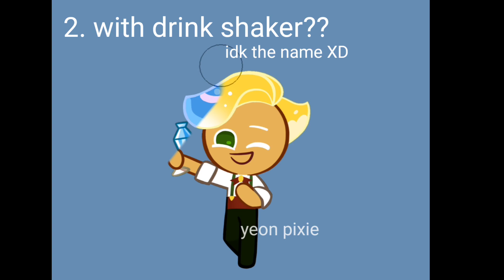turning sparkling cookie to sea 🌊 [cookie run kingdom]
song: sorbet shark trial ost
sprites belongs to devsis